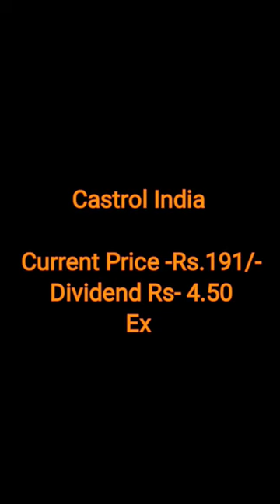Castrol India Dividend Declared 🤩🎉💯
Castrol India
Castrol India share
Castrol India Dividend